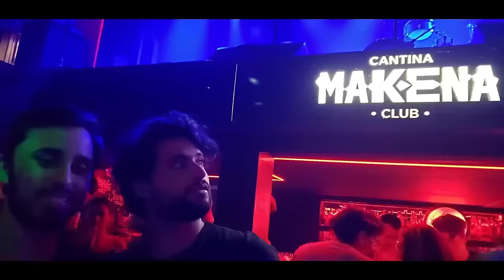Diego Yudcovsky x LA CASA DE CHACA | “SOY ANTI-K y PRO-RIQUELME”